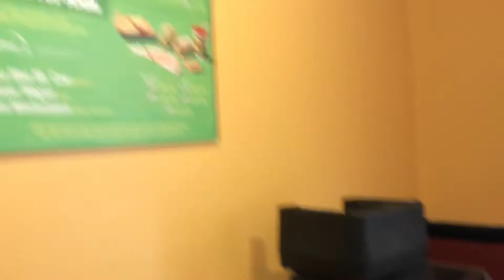Vlog 213 - He Almost Passed Out! 😳😥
It was a fairly normal Tuesday until that happened...

Vlog Filmed With:

iPhone 7 Plus
(Yeah, we’re not too fancy yet!)